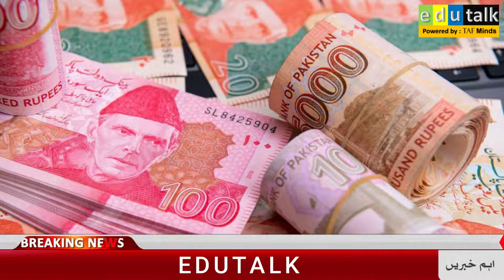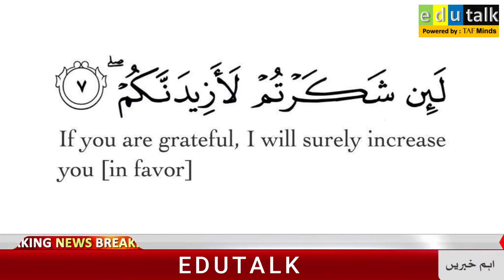key 🔑 to Success (Alhamdulilah)